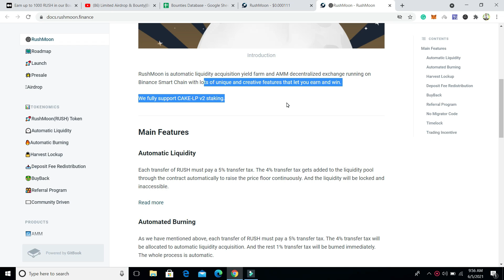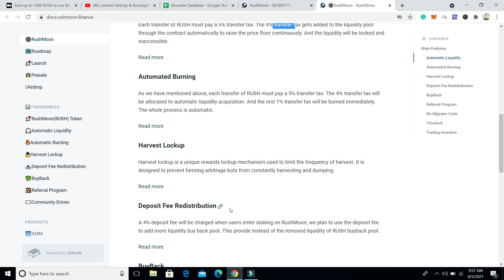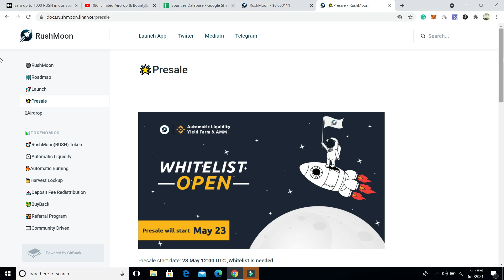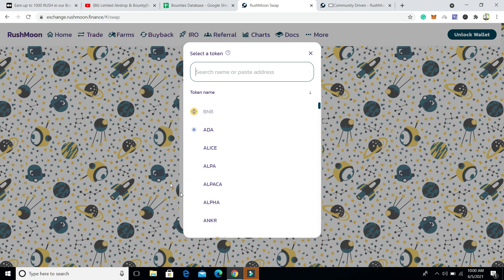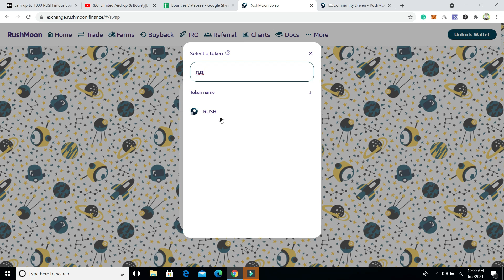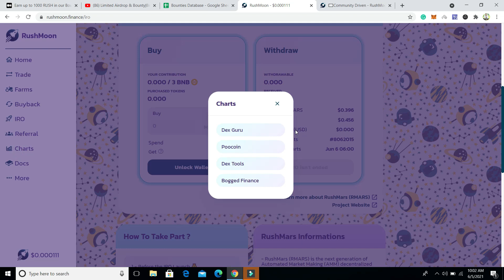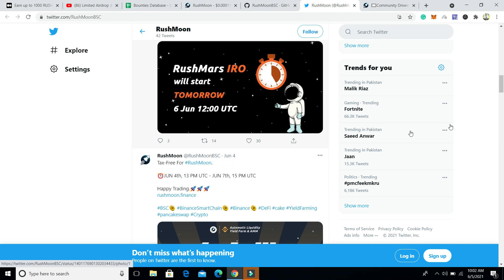RushMoon | Automatic Liquidity Acquisition Yield Farm & AMM BSC| Earn money 2020-21